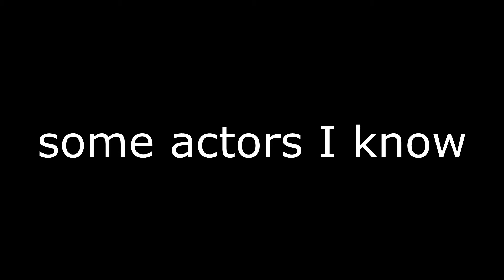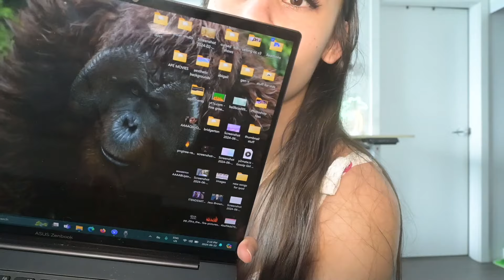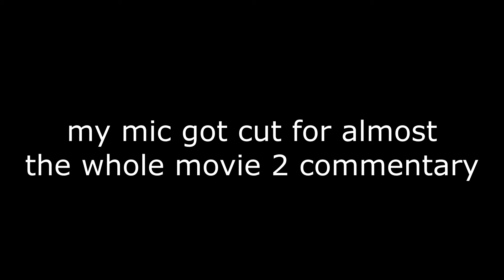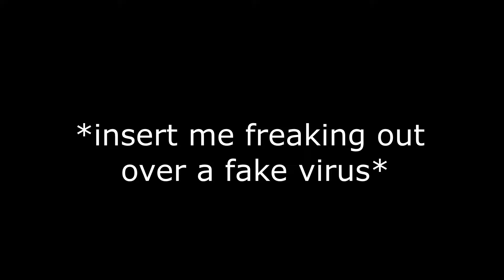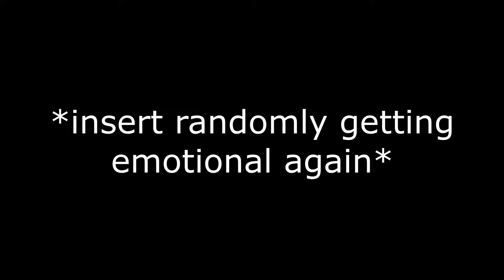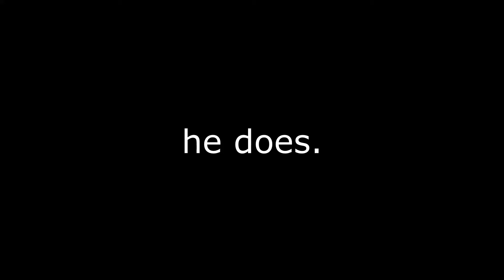How a Monkey Made Me Emotional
FULL Planet Of The Apes trilogy reaction! Let me take you through a journey on how a monkey made me nearly cry.